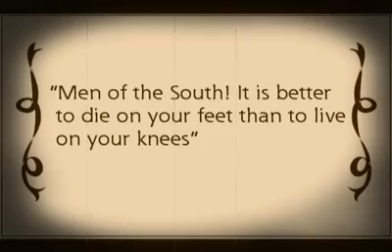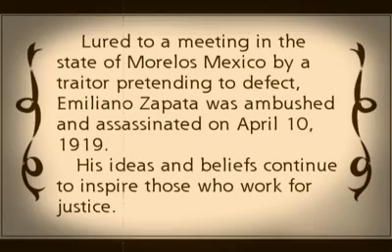Cadillac Angels Viva Zapata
Cadillac Angels music video Viva Zapata.